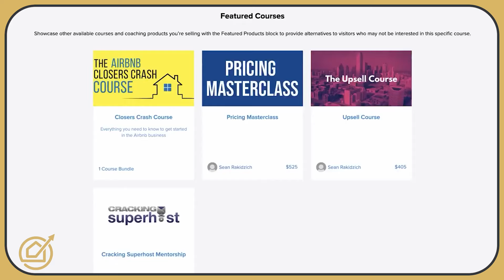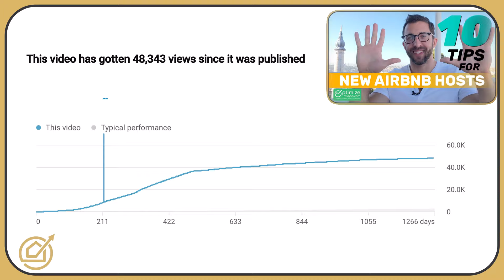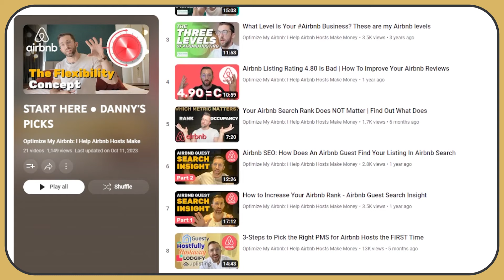Airbnb Is Dead If You're A BAD HOST!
I LOVE it when Youtubers (note: not Airbnb experts) quit Airbnb. Me. I made record revenue last year on my STR. I'm sharing my not-so-secret 3-step strategy.

Airbnb is failing if you're a bad host or you've made a bad investment, like the 'tubers. Could be both.

【Table Of Contents: Airbnb Is Dead】
0:00 Introduction
1:03 Influencers
4:30 The Great Depression
5:31 2 Big Problems
9:57 Summary

MY RECOMMENDED AIRBNB AMENITIES